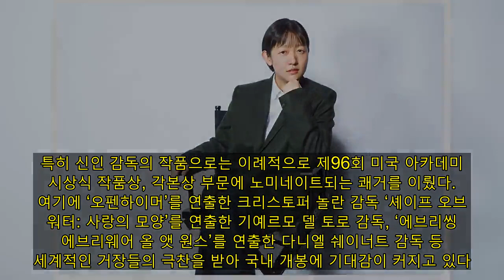"끊긴 인연 떠오른다고...비행기표 끊은 관객도 있더라" '패스트 라이브즈' 셀린 송 [인터뷰]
[TV리포트=김연주 기자] 데뷔작 ‘패스트 라이브즈’로 세계적인 주목을 받고 있는 셀린 송 감독이 국내 관객과 만나는 소감을 밝혔다.   지난달 29일 오후 서울 종로구 삼청동의 한 카페에서 영화 ‘패스트 라이브즈’을 연출한 셀린 송 감독과의 인터뷰가 진행됐다. 영화 ‘패스트 라이브즈’는 서울에서 어린 시절을 보낸 첫사랑 ‘나영’과 ‘해성’이 24년 만에 뉴욕에서 다시 만나 끊어질 듯 이어져온 그들의 인연을 돌아보는 이틀간의 운명적인 이야기를 그린 작품으로 한국계 캐나다인 셀린 송 감독의 자전적 이야기를 담은 데뷔작이다.   “12살까지 살았던 한국에서 영화를 개봉해 감명 깊다. 어린 시절 이민을 떠나서 한국에 대해 깊게 알진 못하지만, 봉준호를 비롯해 이창동, 박찬욱 감독님의 영화를 좋아한다.”  ■ “아카데미 후보? 이상하게 긴장이 안 된다.(웃음)”   현재 전 세계 72관왕, 212개 부문 노미네이트라는 독보적인 행보를 이어가고 있는 ‘패스트 라이브즈’. 특히 신인 감독의